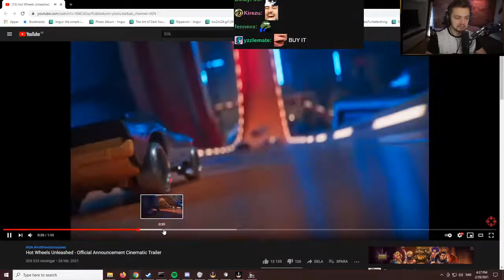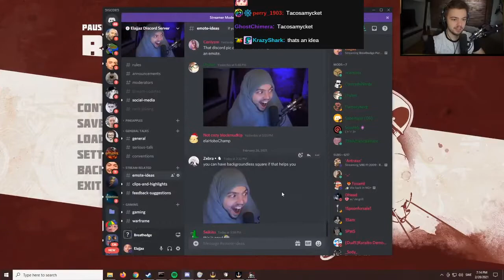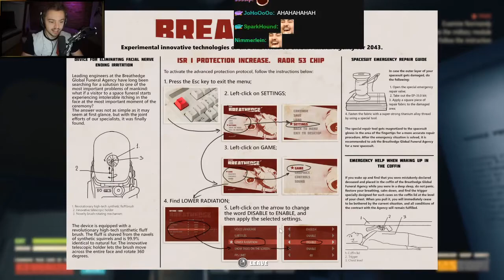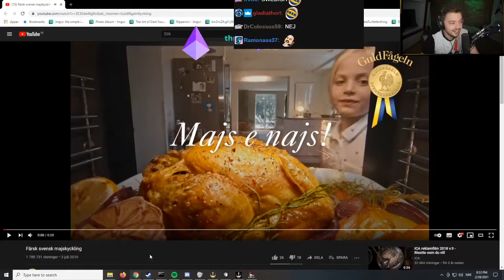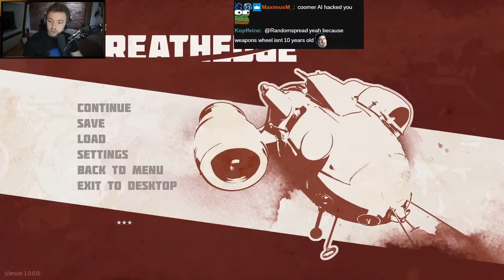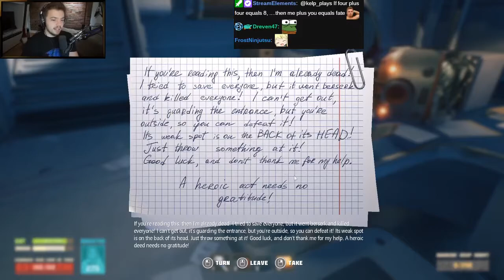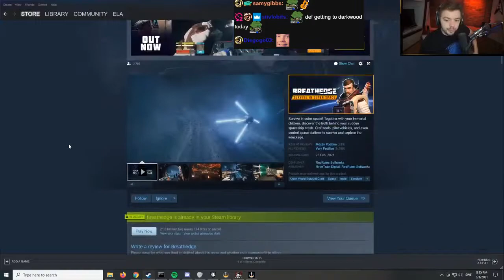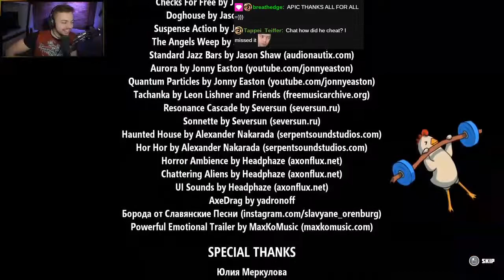[VOD] Elajjaz Plays Breathedge Permadeath! ► Part 3: FINAL (With Chat)